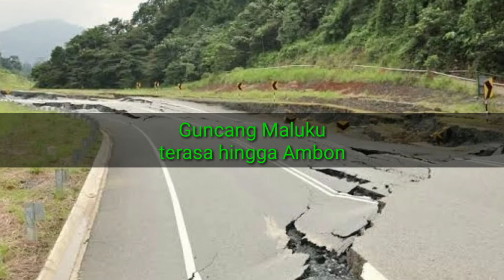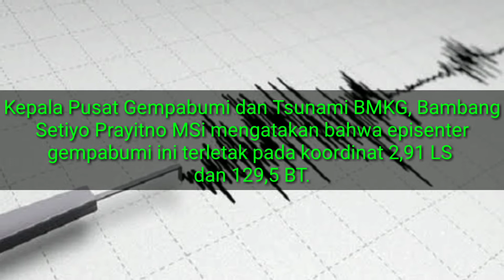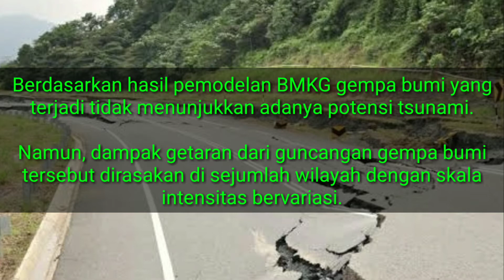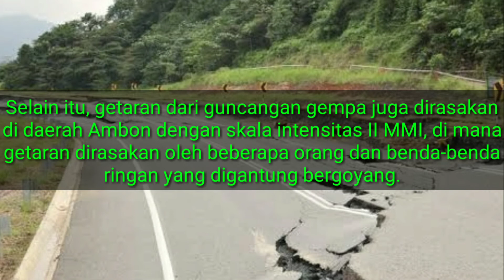Penyebab gempa di Maluku 2021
Gempa bumi bermagnitudo M 5,4 mengguncang wilayah Maluku pada pukul 12.17 WIB, Sabtu (30/1/2021). Berdasarkan hasil analisis Badan Meteorologi Klimatologi dan Geofisika ( BMKG), gempa bumi ini memiliki parameter update dengan magnitudo Mw 5, 2.

Kepala Pusat Gempabumi dan Tsunami BMKG, Bambang Setiyo Prayitno MSi mengatakan bahwa episenter gempabumi ini terletak pada koordinat 2,91 LS dan 129,5 BT. Lokasi tepatnya berada di darat pada jarak 74 kilometer arah Timur Laut Maluku Tengah, Maluku pada kedalaman 10 kilometer.

Bambang mengatakan, dengan memperhatikan lokasi episenter dan kedalaman hiposenternya, gempa bumi yang terjadi merupakan jenis gempa dangkal akibat adanya aktifitas Subduksi Utara Seram. Berdasarkan hasil pemodelan BMKG gempa bumi yang terjadi tidak menunjukkan adanya potensi tsunami.

Namun, dampak getaran dari guncangan gempa bumi tersebut dirasakan di sejumlah wilayah dengan skala intensitas bervariasi. Seperti di daerah Kecamatan Seram Utara dan Maluku Tengah, getaran dari guncangan gempa bumi ini dirasakan dengan skala intensitas II-III MMI, di mana getaran dirasakan nyata dalam rumah dan terasa seakan-akan truk berlalu.

Selain itu, getaran dari guncangan gempa juga dirasakan di daerah Ambon dengan skala intensitas II MMI, di mana getaran dirasakan oleh beberapa orang dan benda-benda ringan yang digantung bergoyang.